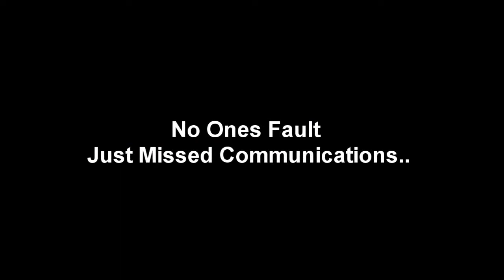La Salle vs Temple City 1st Inning score (3/2/2012)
Ball hit high in the infield who's ball is it